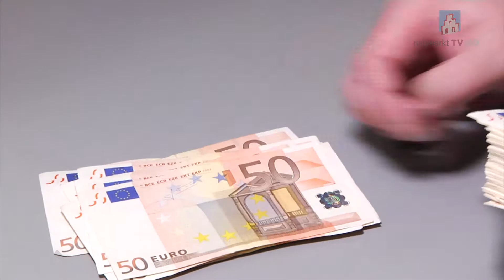Kurznachrichten am Freitag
Aktuelle Nachrichten aus Neumarkt und der Region im Überblick.